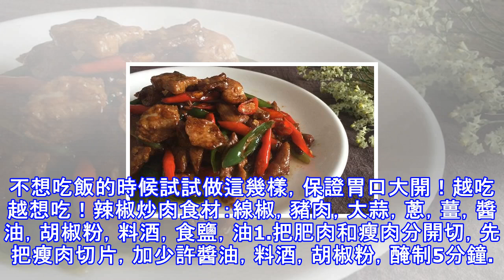百吃不厭的經典家常菜，不想吃飯的時候試試做，保證越吃越想吃！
不想吃飯的時候試試做這幾樣，保證胃口大開！越吃越想吃！辣椒炒肉食材：線椒，豬肉，大蒜，蔥，薑，醬油，胡椒粉，料酒，食鹽，油1.把肥肉和瘦肉分開切，先把瘦肉切片，加少許醬油，料酒，胡椒粉，醃制5分鐘。蔥薑蒜切片備用，把辣椒斜刀切小段備用（不喜歡吃辣的可以選不辣的青椒），準備好一點水澱粉待用2.這是最關鍵的一部，一定要炒幹辣椒的水氣，熱鍋不要放油，大火，炒幹水氣，炒至辣椒皮起泡，盛出備用3.起鍋加少許的油，倒入切好的肥肉，（不喜歡吃肥的就把肥肉炸幹一點），爆香蔥薑蒜，隨後倒入醃制好的瘦肉，炒至變色4.然後倒入超好的青椒，加半勺鹽，少許味精，少許味極鮮，翻炒均勻調味5.接著加少許清水熗鍋，加入澱粉汁...